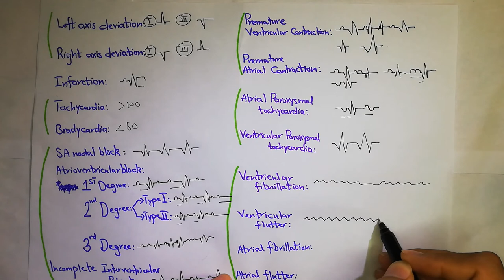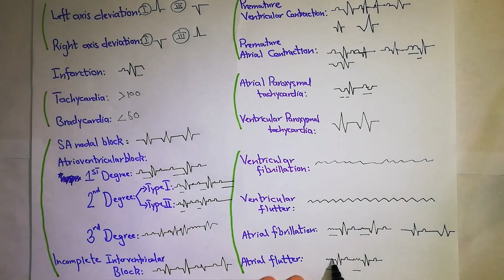ECG revision - chapter 13 - Guyton and Hall text book of physiology.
In this video we will study ECG revision. The topic of ECG revision will be covered from chapter 12 and chapter 13 of Guyton and Hall Text Book Of Medical Physiology.